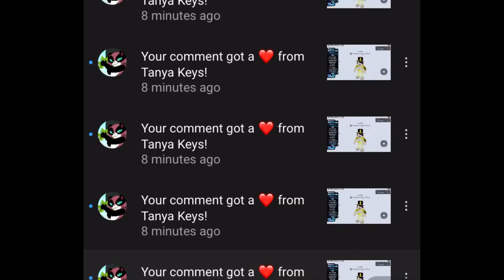Mao Mao: Tanya keys heart spammed me to xD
Wow Tanya keys! Lol